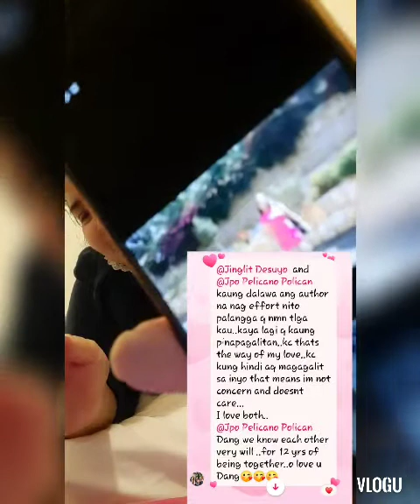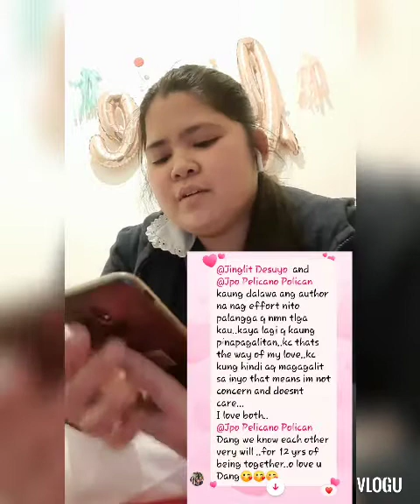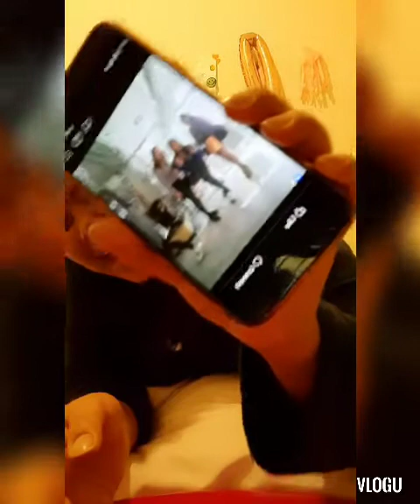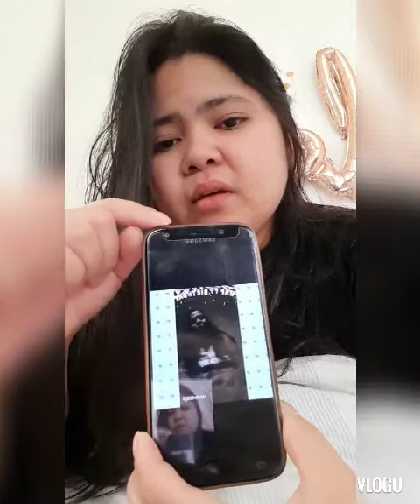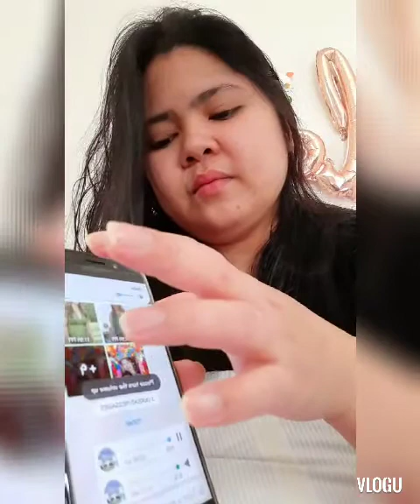worth it yung effort ko|inahan birthday |team banana